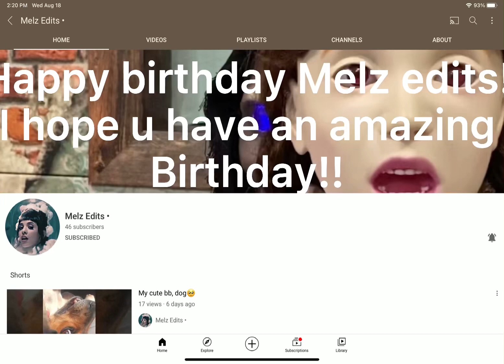HAPPY BIRTHDAY MELZ EDITS